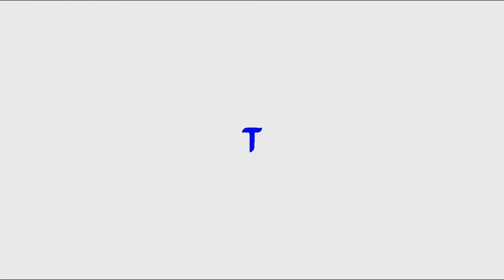CK DRAMA IM KLON EVENT | Clash of Clans | [German Deutsch HD+]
Wenns euch soweit gefällt würde ich mich über ein ABO, eine  Bewertung, Kommentare oder auch Kritik freuen.

Titel des Videos: CK DRAMA IM KLON EVENT